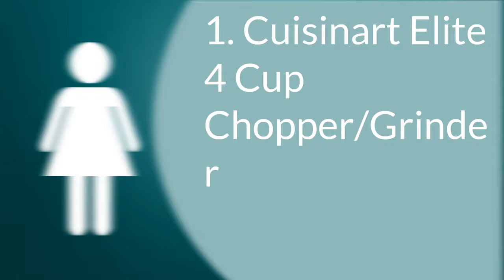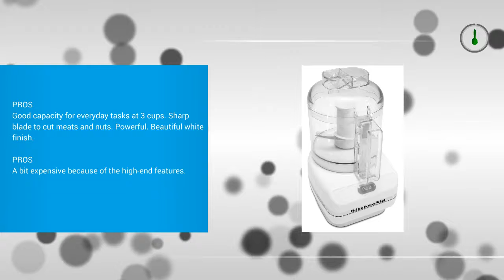Best Food Chopper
Top 3 Best Food Chopper

1. Cuisinart CH-4DC Elite Collection 4-Cup Chopper/Grinder
2. Ninja Express Chop Food Chopper, Grey

3. KitchenAid KFC3100WH Chef Series 3-Cup Food Chopper, White